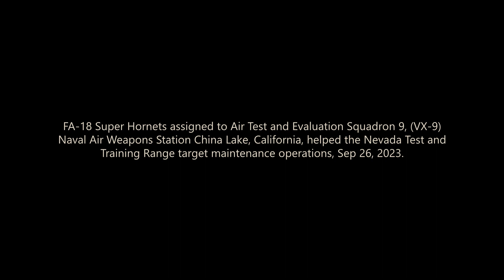U.S. FA-18 Super Hornets drop 1K POUND BOMBS on targets at NTTR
FA-18 Super Hornets assigned to Air Test and Evaluation Squadron 9, (VX-9) Naval Air Weapons Station China Lake, California, helped the Nevada Test and Training Range target maintenance operations, Sep 26, 2023.